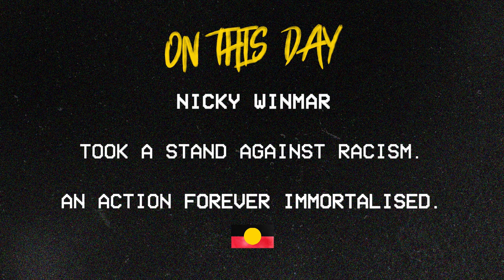30 years to the day: Greats reflect on Nicky Winmar's stand against racism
Gilbert McAdam, Stewart Loewe and Peter Everitt reflect on a significant day at Victoria Park, marking 30 years since Nicky Winmar's stand against racism.